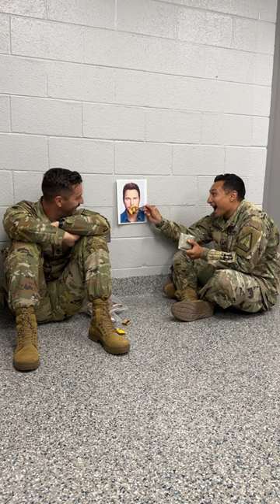Nice to finally meet Chris Pratt!